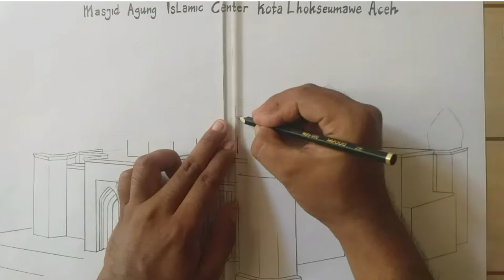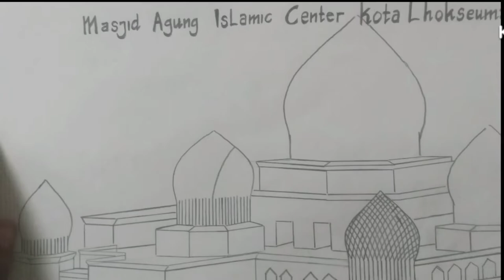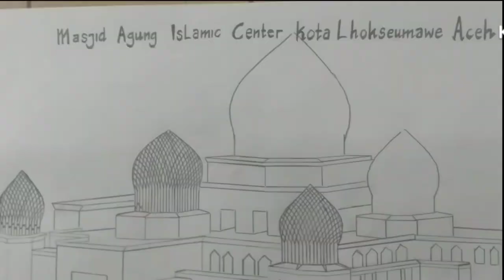sketsa masjid Islamic center lhokseumawe Aceh|how to draw mosque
sketsa masjid islamic center lhokseumawe,islamic center lhokseumawe adalah salah satu masjid terbesar dikota lhokseumawe.